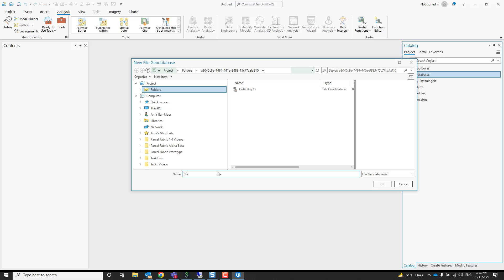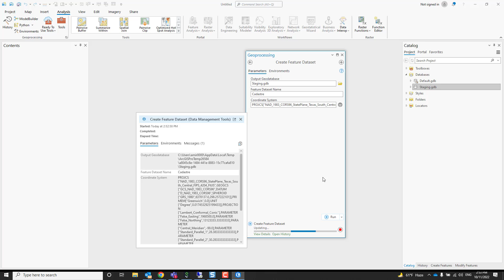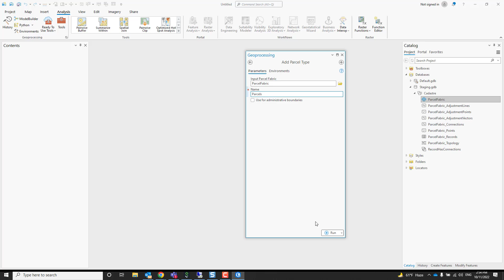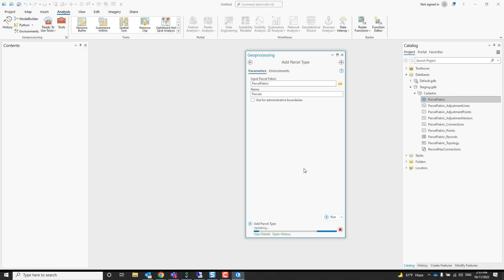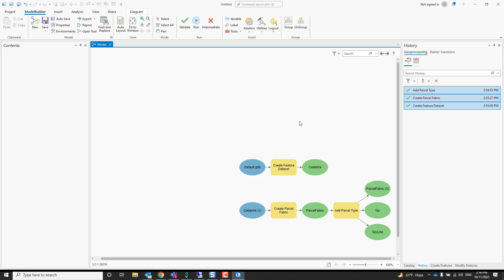How to create a parcel fabric and add parcel types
Learn how to create a new parcel fabric and add parcel types.